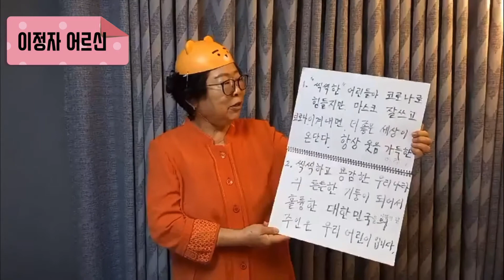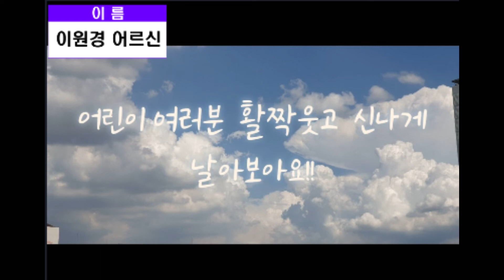어르신이 아이들에게 전하는 응원메세지!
코로나로 지친 일상 속 서로에게 힘이 되어주는 것은 어떨까요?

어르신들의 따뜻한 응원 함께 보실까요?